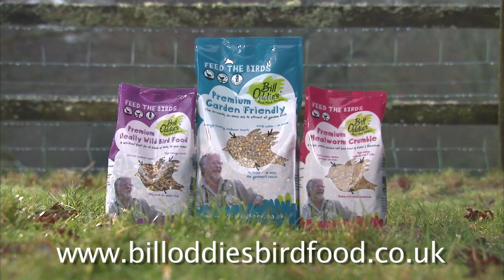How to get the kids out into the garden this summer.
A garden with bird feeders is a great way to get the kids away from computer screens and out into the garden. One bird feeder filled with good quality bird food could be just enough to get kids away from their computer screens and into the garden, watching real "live" garden bird action!